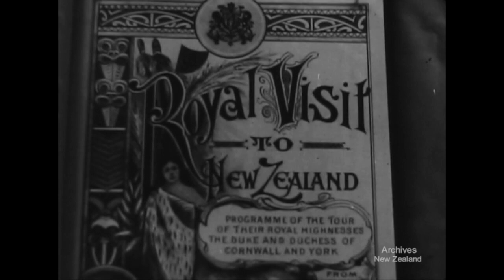The Crown in New Zealand (1970)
New Zealand's National Film Unit presents 'The Crown in New Zealand' (1970)

The film reviews Royal Tours of New Zealand from 1901 to 1963. Historic photos and movies show not only highlights in the visits of Royal Family members, but also the changing relationships between New Zealanders and the monarchy.